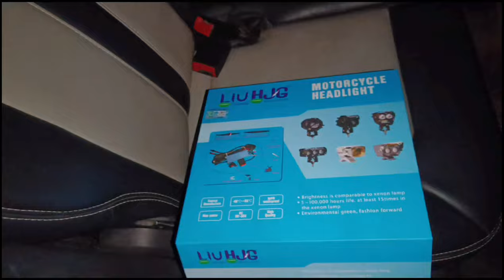HJG Light Upgrade | Ecosports | Iske Baad Headlight ki jarurat Nahi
Light Upgrade in Ecosports in this cheap amount or iske baad apko Headlight on karne ki jarurat bhi nahi lagegi...